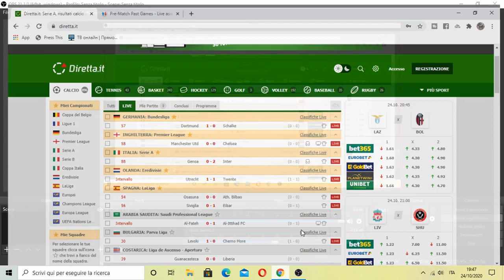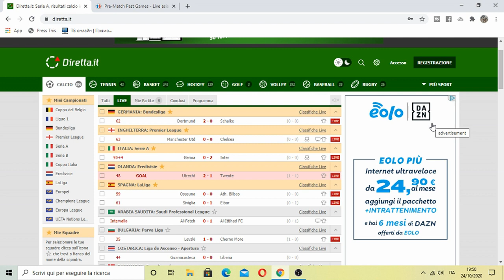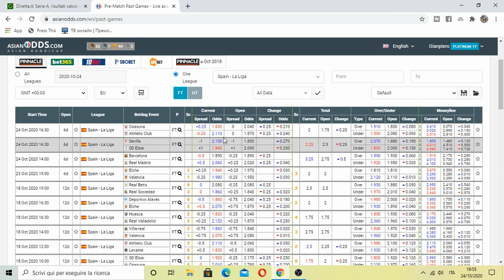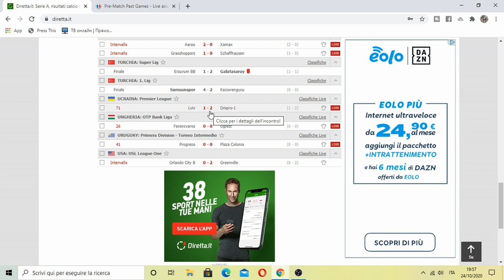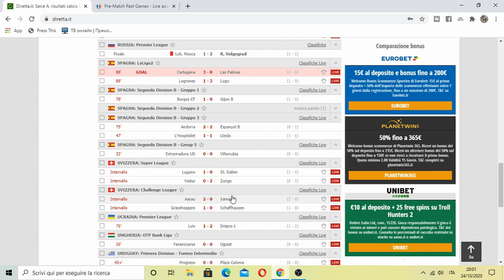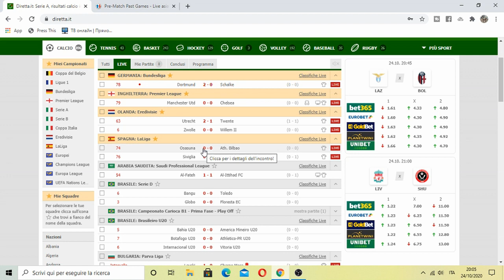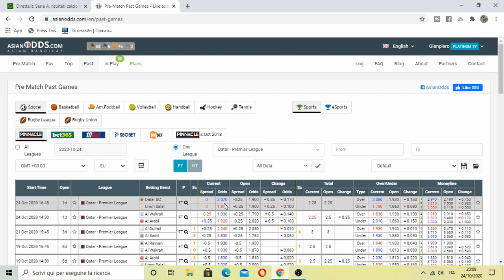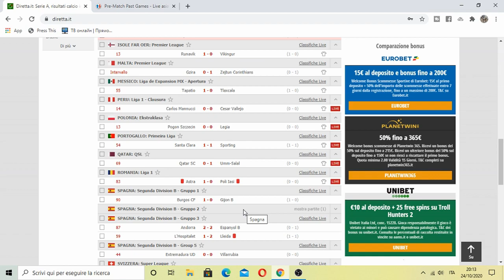3 Parametri per Migliorare le SCOMMESSE Sportive LIVE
Se vuoi conoscere quali sono le tecniche e le strategie che utilizzo per guadagnare con le scommesse sportive, approfitta della mia guida speciale dove ti illustro perfettamente quali sono i miei set up di ingresso a mercato.
Lavoro con gli over 0.5, 1.5, 2.5 in live, con i goal individuali, sopratutto squadra casa o favorita, con gli entrambe le squadre segnano, su base tecnica quindi tramite gli spread, mentre per i goal nel finale o i goal nel primo tempo, sfrutto la sezione volumetrica che mi permette di trovare partite dall'esito quasi guidato.
Ovviamente a me interessa che statisticamente questi set up siano efficaci, poco importa del perchè asian odds riesca a preverderli.
Il tutto è poi condito dall'utilizzo di un software come asianodds.com disponibile anche free con le quote di 10bet, bookmaker asiatico abbastanza affidabile anche se io preferisco Sbobet e Pinnacle, più popolari o bet365, il re dei blocca conti se si vince e quindi valido per capire le variazioni di spread a protezione di se stesso.

Se invece vuoi aderire al mio canale analisi e segnali scrivimi direttamente a @INVESTIMENTI365